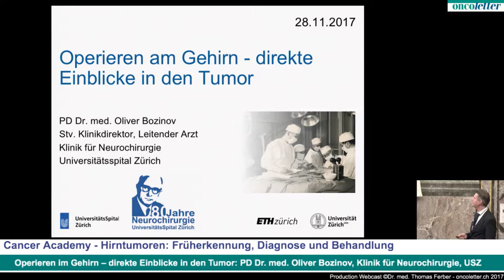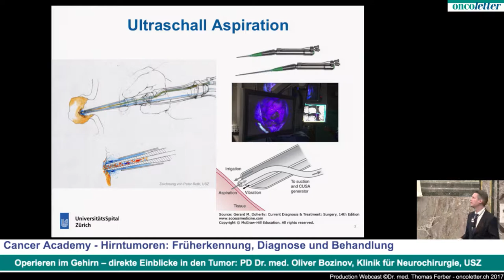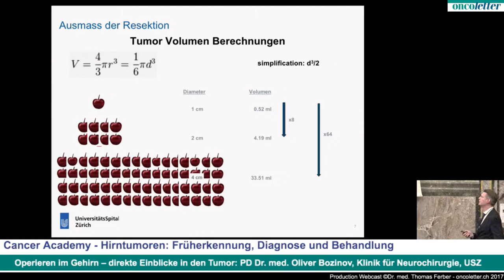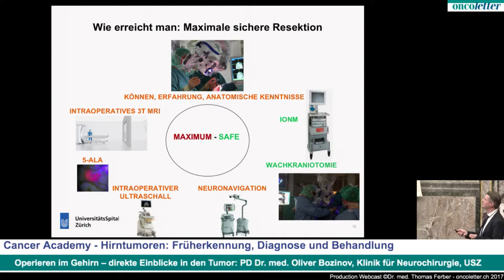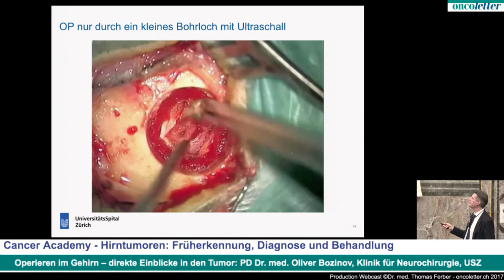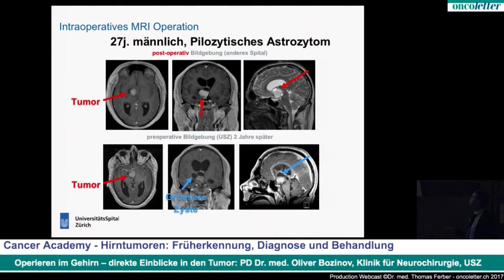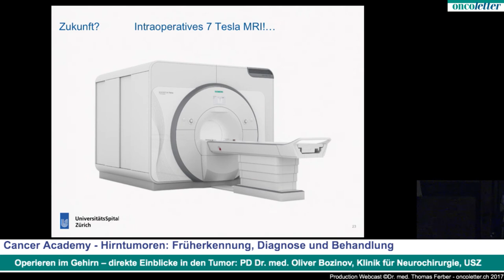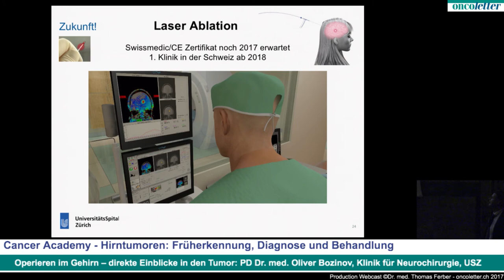Oliver Bozinov: Operieren im Gehirn – direkte Einblicke in den Tumor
Cancer Academy - Hirntumoren: Früherkennung, Diagnose und Behandlung - Dienstag,  28. November 2017, Universität Zürich: Operieren im Gehirn – direkte Einblicke in den Tumor: PD Dr. med. Oliver Bozinov, Klinik für Neurochirurgie, USZ. Mehr Info